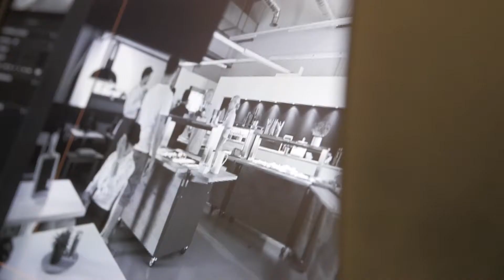Making of photo shooting B.PRO BASIC LINE